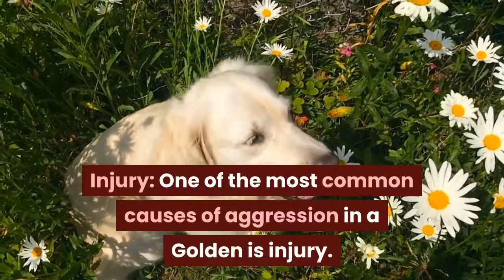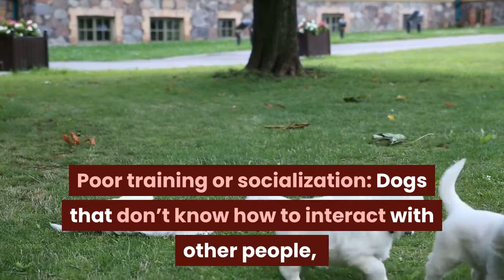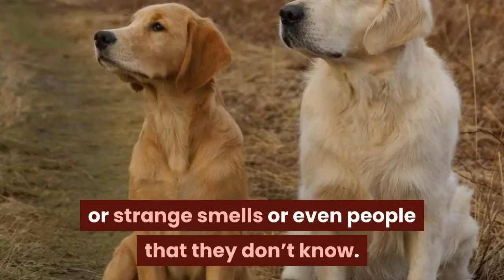Are Golden Retrievers Aggressive Dogs? (Warning Signs)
In this video, we're going to talk about whether Golden Retrievers are aggressive dogs. This is a question that comes up a lot, and it's one we're glad you asked! If you're considering getting a new pet, it's important to know the facts before making your decision.

Learn more about the aggression signs, how to deal with aggressive Golden Retrievers, and how to stop them

What do we mean when we say "aggressive"? When people refer to an "aggressive" dog, they generally mean that the dog has shown signs of aggression towards humans or other animals.
Signs of aggressiveness include growling at strangers, lunging at visitors, nipping or biting without provocation, and attempting to attack other dogs on leash walks.
Aggressive behaviors can be directed at family members too: for example, snapping while being pet.